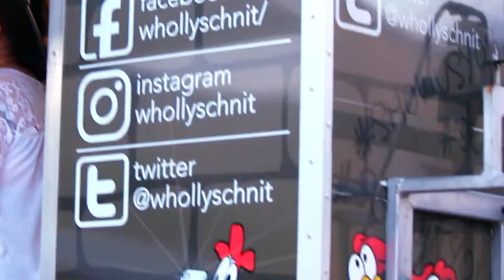"Size Matters" Wholly Schnit promo video. Schnitzel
Promo video made for my food truck, Wholly Schnit.